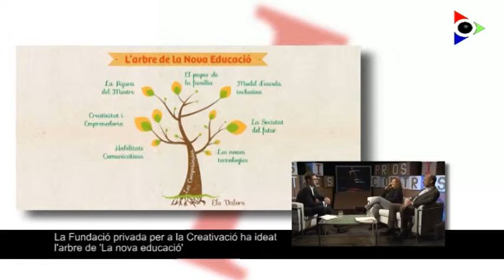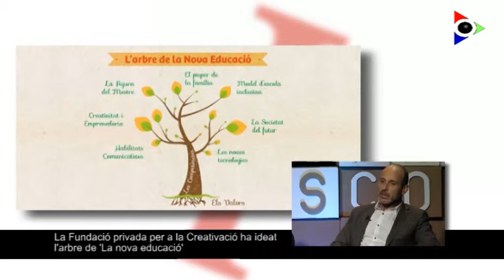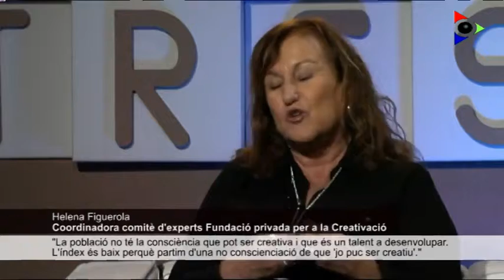Pros i Contres. Miquel Àngel Oliva, director general de la Fundació privada per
Explicarem una experiència efectiva d’educació emprenedora a partir del projecte que impulsa la Fundació Privada per a la Creativació. Aquesta iniciativa, ideada per l’empresari Josep Lagares, s’està desenvolupant en diversos centres educatius de Catalunya amb uns resultats exitosos. Al programa hem convidat a Miquel Àngel Oliva, director general de la fundació, i Helena Figuerola, llicenciada en psicologia clínica i amb més de 30 anys d’experiència en infància i adolescència.